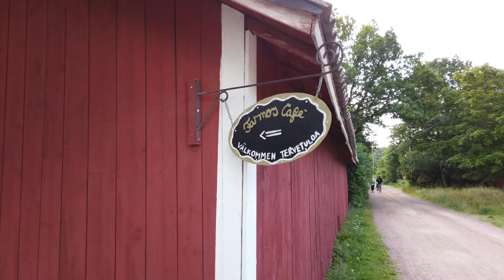Caravan & Matkakohteita Suomi Jakso 8 Högsåran Saari - Farmors Cafe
Tervetuloa upeisiin maisemiin Högsåran saarella missä tuntuu että aikakin
on seisahtunut.Kylän raitti sekä miljöö on kuin jostakin satukirjasta.Vierailu Farmors Cafe paikassa makoisine leivoksineen oli mieluisa kokemus myös.